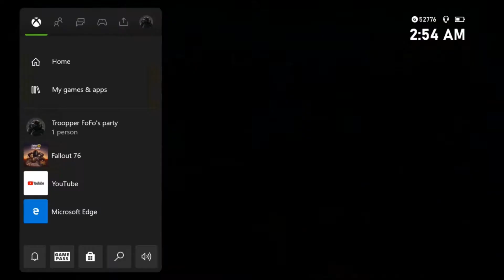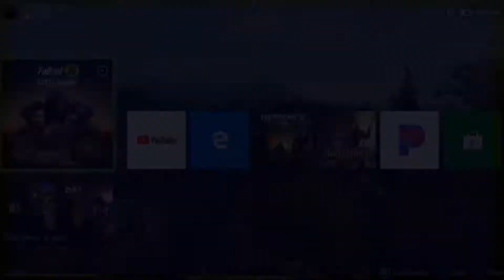Fallout 76 gameplay April 30, 2021. patch 27 Berserker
Fallout 76 gameplay April 30, 2021. Berserker Rifle + Melee.

Fallout 76 gameplay New Daily ops. Locked & Loaded Update

Read the itv

Fallout 76 gameplay
Fallout 76 unique
Fallout 76 survival weapons
Fallout 76 unique legendary
Fallout 76 legendary
Fallout 76 Season 4
Fallout 76 Daily Ops